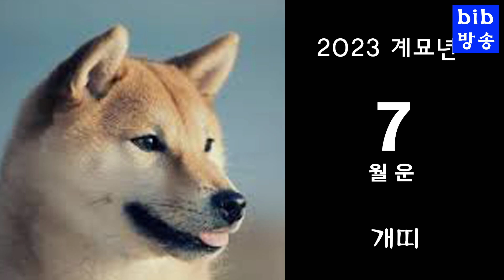2023년.개띠 7월달 운세, 18세 2006년 병술생,30세 1994년 갑술생,42세 1982년 임술생,54세 1970년 경술생,66세 1958년 무술생,78세 1946년 병술생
계묘년, 개띠 7월달 운세.
18세 2006년 병술생,
30세 1994년 갑술생,
42세 1982년 임술생,
54세 1970년 경술생,
66세 1958년 무술생,
78세 1946년 병술생  2023년 7월달 신수
한국불교 미디어 정보센터 에서 전국사암을 비롯 불교 관련 모든 정보를 망라한 "한국불교 정보록" 이 발간 되었습니다.
법문시리즈,신사주백과,역학백과사전,작명록,봉행요집,기도백과,불교행사시리즈,사경집,사불집,부적백과사전등 각종불서,상담,교양서적 출판,